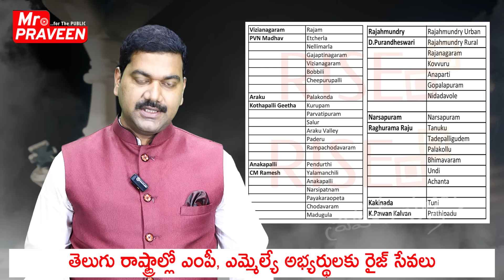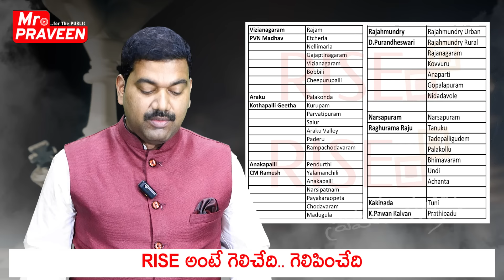8 ఎంపీ సీట్లలో గెలిచేవి ఎన్ని | Janasena BJP alliance MP Seats and Winning Chances || Mr Praveen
నిరంతర శోధన, నిక్కచ్చి సమాచారం కావాలంటే..